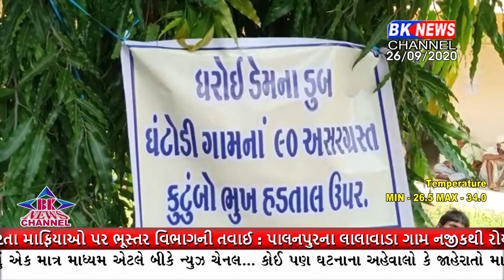દાતાના અસરગ્રસ્તો લોકોએ સરકારને રજુઆત કરી થાકી જતા આખરે ધરોઈ કોલોની પર ધરણાં યોજવા બન્યા મજબૂર બન્યા